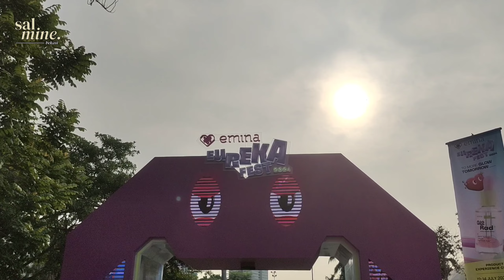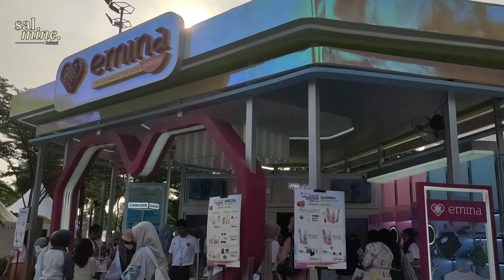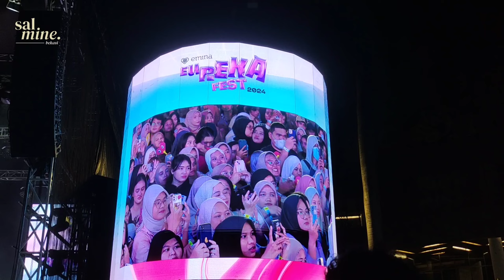LIVE PERFORMANCE SALMA SALSABIL AT EUREKA FEST JAKARTA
Live performance Salma Salsabil dengan berbagai BRIDGING kocak!!

dan maaf untuk performance Salma tidak full karna menghargai karya salma salsabil, jadi hanya bbrapa potongan Saj.

follow all medsos : SALMINE_BEKASI